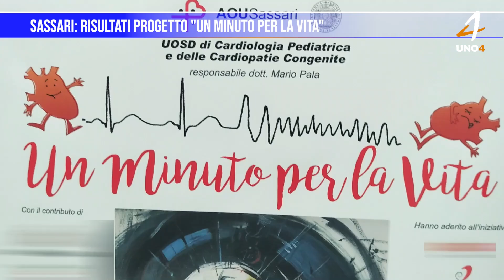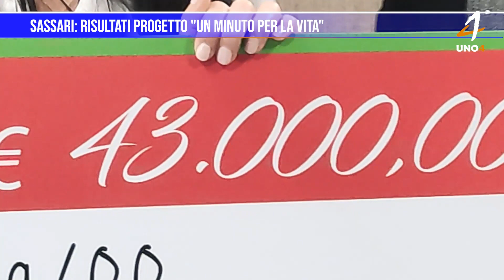Sassari: Risultati progetto "Un minuto per la vita"